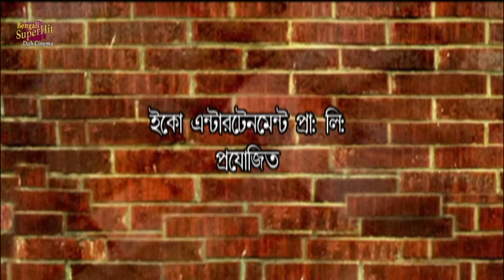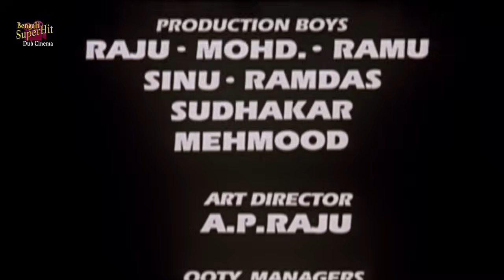Mithun Chakraborty's Action Movie 'Biswas Ghatak' | Sanghavi , Neha , Mohon Joshi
Watch the biswasghatak , starring

Movie Credits :
Film.      :   Biswas Ghatak (বিশ্বাস ঘাতক)
Director :   T.L.V.Prasad
Starring :   Mithun Chakraborty , Sanghavi , Neha , Mohon Joshi Etc
Music Director(s) : Tabun